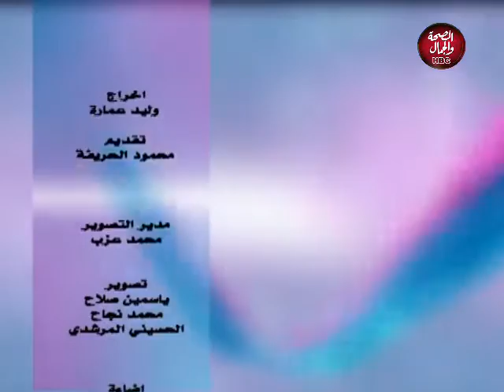الكورة مع حريف | 10 نصائح للناشئين